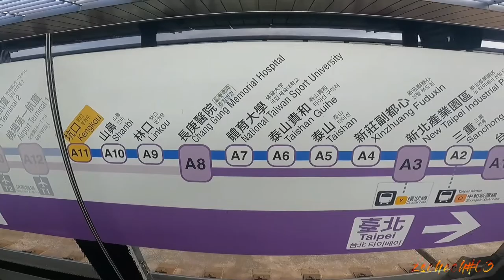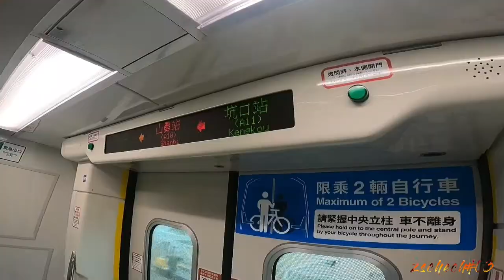MITSUI OUTLET | LINKOU | TAIPEI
👉one station away from taipei main staion